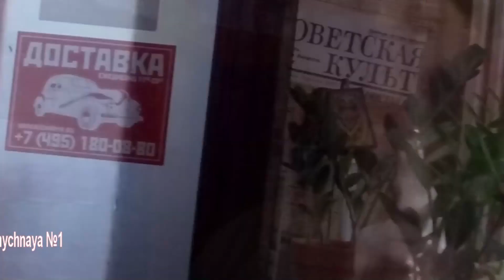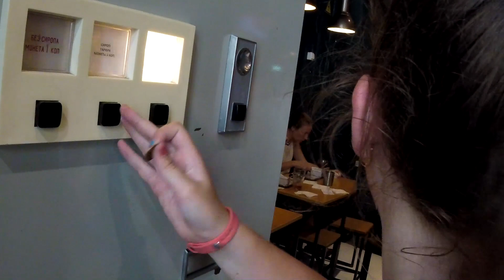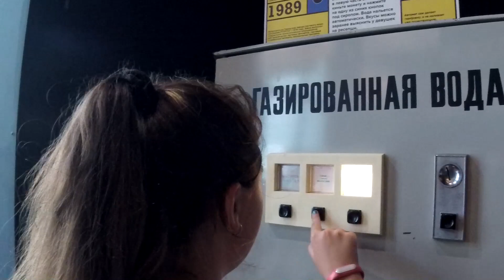Моё короткое путешествие в 80-е (no subs)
Сегодня мы посетим Вареничную №1, музей советских игровых автоматов. Некоторые из них даже старше моих родителей. Это было круто :-)
Ну что, пошли?